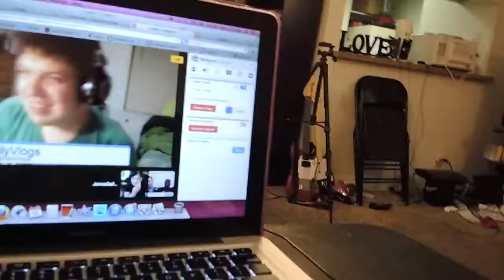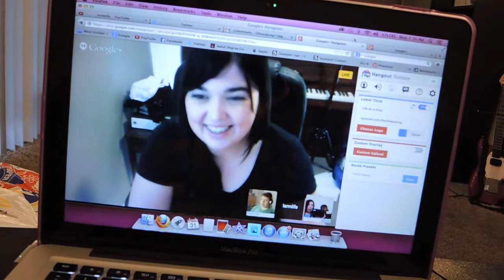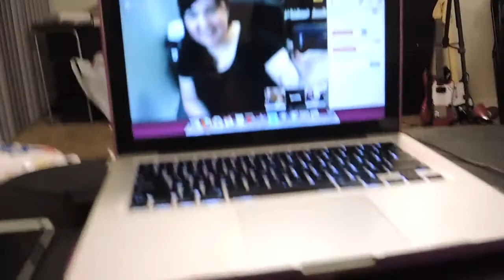WORKIN ON MY FITNESS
↓↓↓↓CLICK TO SEE MORE ↓↓↓↓↓
Im emmalicious workin on my fitness, we also livestreamed with 3 other great youtubers! If you like the walking dead we talked about the season 4 finale.

The Countdown to 1 year: Day 331

Not shown but was also there was James from The Chick Life:
 Joshua: @jking9190
 Emmalydia: @emmalydiaking

Track title: This Is My Time
License Type: Standard License
Artist: Stuart Moore
Composer: Stuart Moore (ASCAP)
Publisher: Lynne Publishing (PRS)